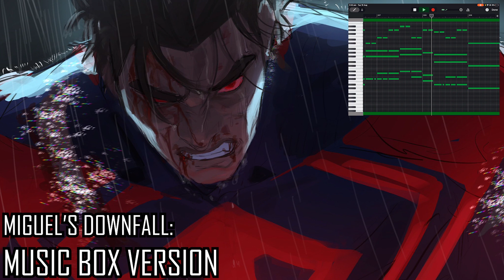MUSIC BOX: Spider-man: Across the Spider-Verse: Miguel's Downfall (Composed By Matthew Deligeorges)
I DON’T OWN ANYTHING THAT YOU SEE HERE, EXCEPT MY EDITING AND MUSIC. ALL VISUAL ART BELONGS TO THE ORIGINAL OWNERS…. I HOPE YOU ALL ENJOY :P

Let me know what you think about it in the comments below. I would love to hear your thoughts and feedback.

Thank you all so MUCH for your SUPPORT, It really means a lot to me!!!

Take it easy everybody, and stay safe :D

Also, here’s a question for all my fans, which one of my music box playlists you’ll like to hear in the Orchestral version?